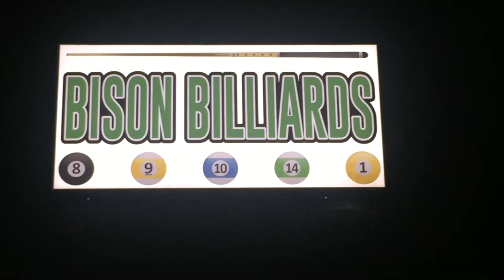The Pool Hall - 9.11.20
An evening at Bison Billiards, a great place.

The music is excerpts from Philip Glass's score for Kundun.